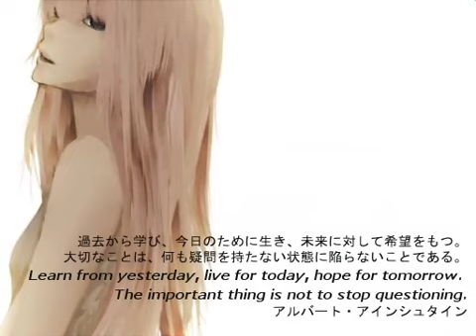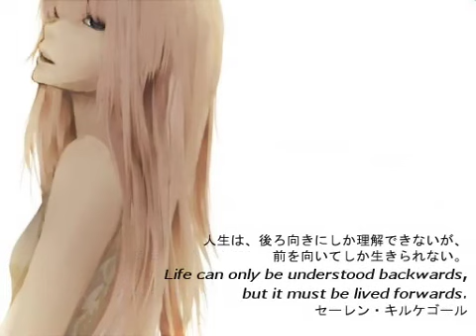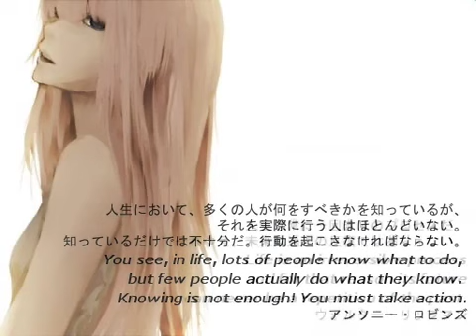【巡音ルカ】 clock shoot 【オリジナル】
◎ [VOCALOID][ORIGINAL]  Title "clock shoot" - MEGURINE Luka(巡音ルカ) ◎

2012年04月06日 21:07 投稿

※作者様コメント↓

時、有限、なんてものを作ってみました。riverです。(｡-ω-)ﾉ
最近暖かくて大変よい、よい。

■イラストは、ピアプロよりトオルさん。感謝！